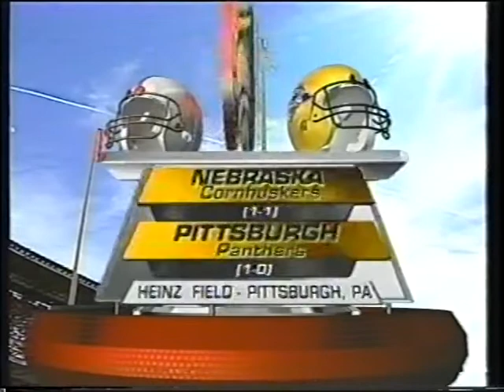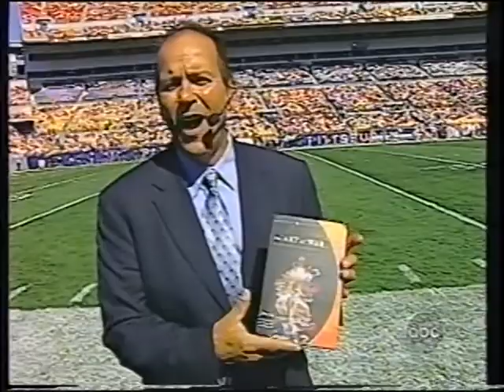2004 Nebraska at Pitt Football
Nebraska Cornhuskers at Pitt Panthers at Heinz Field in Pittsburg, PA Sept 18, 2004